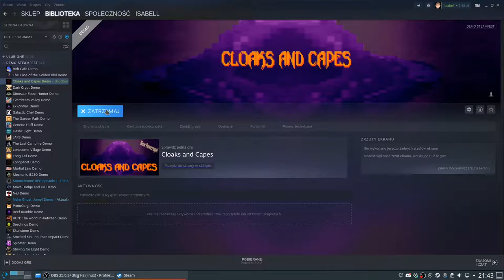Cloaks and Capes - first contact with the game demo (no commentary)